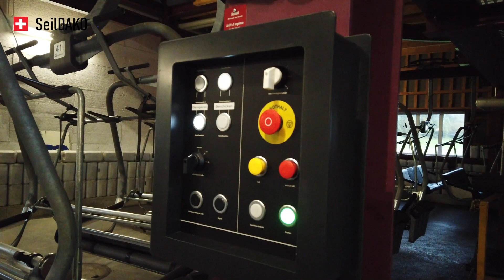Ein Doppelmayr Bauwerk von 1995 | 4-CLD Oberdorf, Wildhaus CH | SeilDAKO - Seilbahntechnik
In diesem Video:
Präsentiere ich euch die Zubringerbahn ins Ski- und Wandergebiet
von Wildhaus (Switzerland). Viel Spass!

:::        My Equipment:       :::
Main Camera:              Panasonic HC-VXF11
                                       DJI Osmo Pocket
Main Microfon:            Rode Videomic GO
Action Camera's:         GoPro Hero8 black
Cut-Programm:            Pinnacle Studio 22+

Hello! I am SeilDAKO and I would like to upload videos about various ropeways on my channel.
SeilDAKO